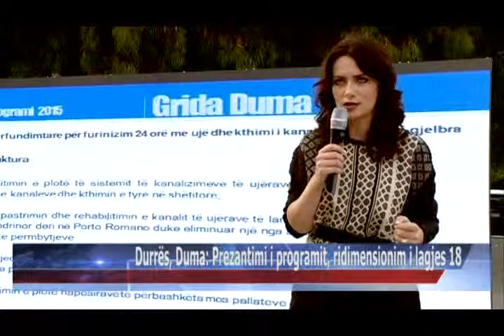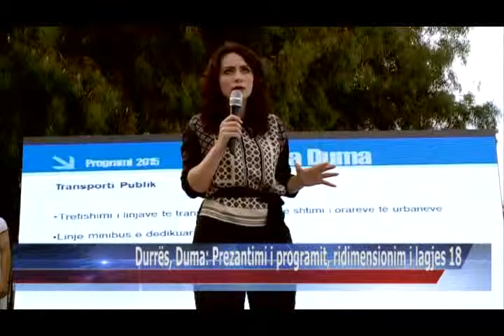11 06 2015 Durrës, Duma, prezantimi i programit, ridimensionim i lagjes 18